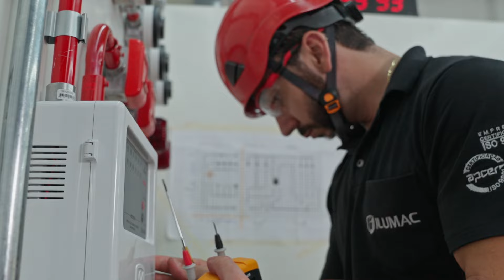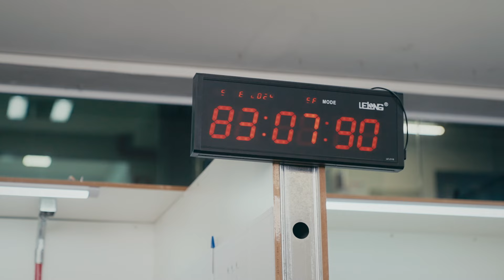BDI PRO - 2ª EDIÇÃO | EP 01 Seja bem-vindo à maior Batalha de Instalação!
Bem-vindos ao primeiro episódio da 2ª Edição da Batalha dos Instaladores Pro! 🤜🔥🤛

Neste primeiro episódio, vamos mergulhar no mundo da maior competição de instaladores de SDAI do país!

Descubra a história por trás da criação da Batalha dos Instaladores, uma iniciativa que nasceu para valorizar e desafiar os profissionais da área proporcionando conhecimento técnico e boas práticas de instalação.

Conheça os talentosos instaladores que aceitaram o desafio. Eles vêm de diferentes regiões e trazem uma vasta experiência para a competição. Além dos instaladores, conheça também os técnicos e especialistas que estarão guiando e avaliando os competidores ao longo de toda a competição.

Prepare-se para muita emoção, técnica e trabalho duro! Não perca nenhum detalhe e acompanhe de perto quem será o grande vencedor desta edição! 🏆